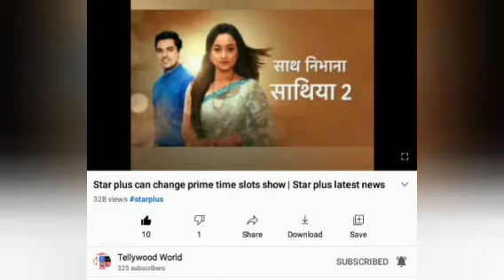Kabhi Kabhi ittefaq se to take timeslot of Saath nibhana saathiya 2 | Star plus latest news